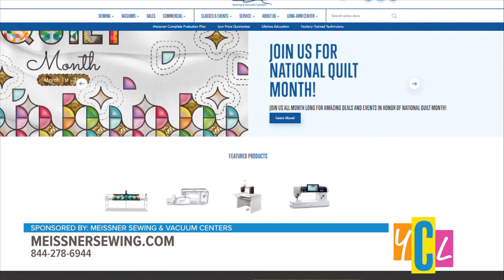Meissner Sewing YCL 032123